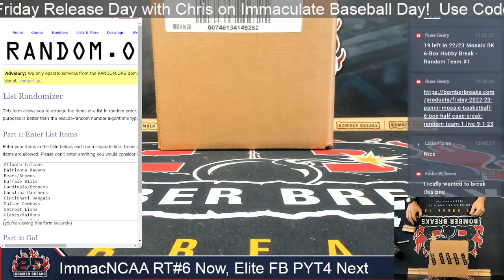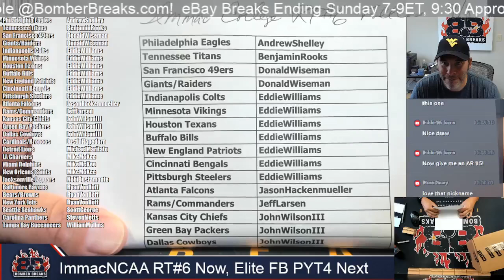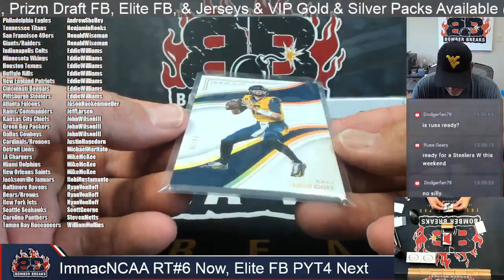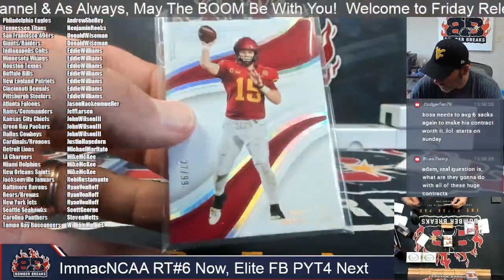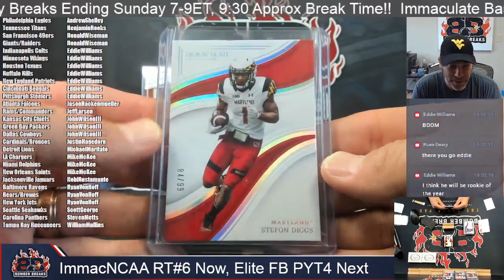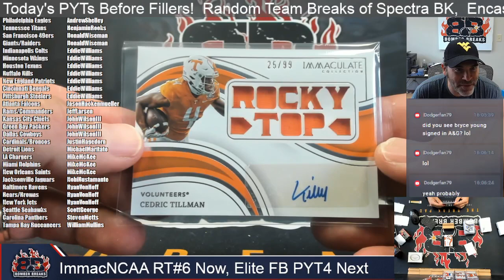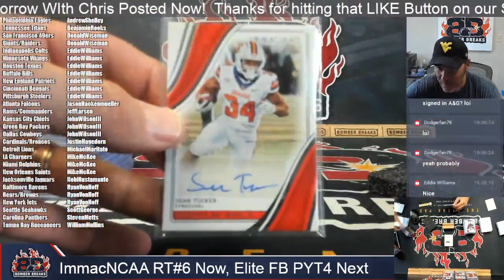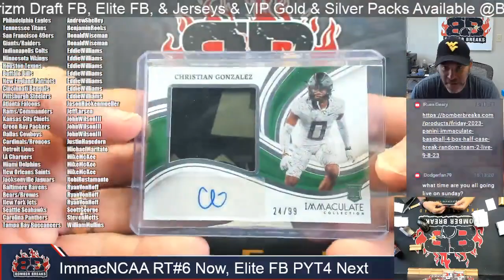2023 Panini Immaculate Collegiate Football Random Teams #6 Case Break 9 8 23